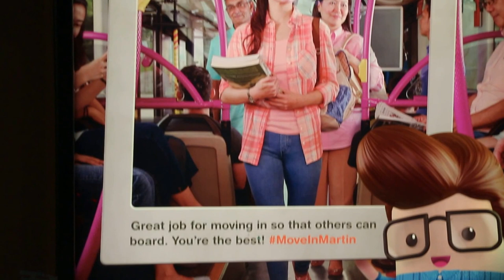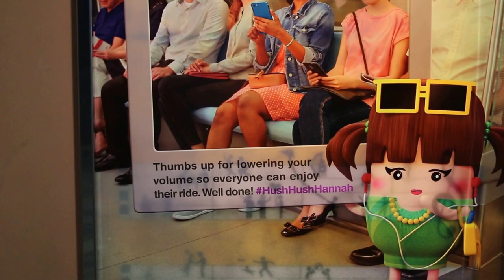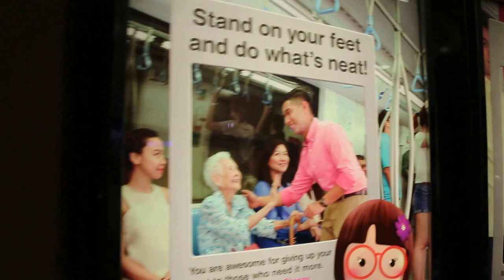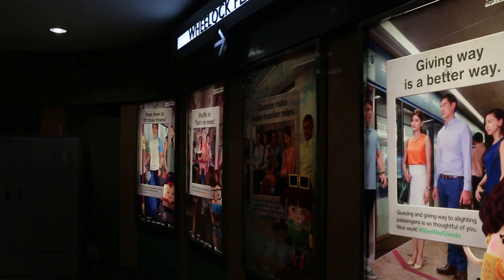Singapore subway's attractive educational posters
April 28, 2017. Changing bad behaviours and attitude of subway riders can be made interesting and attractive as seen in this video commissioned by the subway company of Singapore and sponsored by several organisations. A good job.